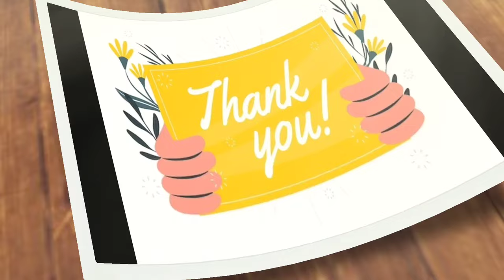Madina|| నమ్మలేని ధరల్లో కొత్త కలెక్షన్ 3 days mega discount sale 🎉 No extra gst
Today Iam going to show you amazing collection of lowest price range sarees with reasonable prices and quality..!!  Purchase of 5000/- transport facility available. video call facility also available. .

Shop address:
HBN Textiles
New Madina Complex, 2nd floor,
Near Masjid-E-Mirdhe Munawar,
Madina market, Hyd-2. TS.